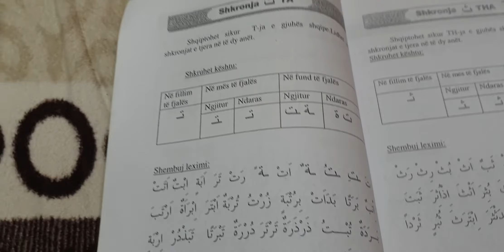09 Mesojmë së bashku shkronjat e Kur'anit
mesimi i 09 shkronja T